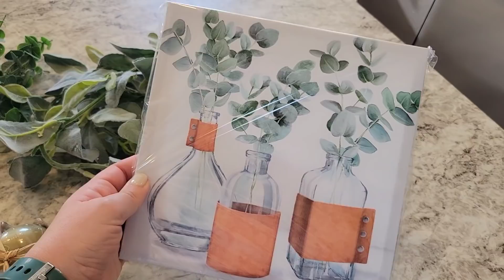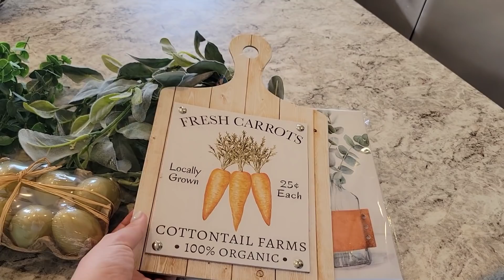MOBILE HOME CLEAN AND DECORATE WITH ME | AFTERNOON IN THE LIFE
Hey hey y'all! My name is Tiffany and this is Our Small Town Life. I am a homemaking, homeschooling, homesteading mama to four children. I'm married to my high school sweetheart and we recently purchased a double wide mobile home and put it on a little land that we are turning into our own one acre homestead. Join us on our journey... we would sure love to have you!

Spend a little time with me today doing some cleaning and spring decorating. I will also be showing you a spring Walmart haul and spring Dollar Tree haul! This video is a collab with my friend @courtneydanielleyt  and we are both showing you what our days look like. Thanks for coming along!

AMAZON STORE FRONT:

AMAZON WISH LIST: